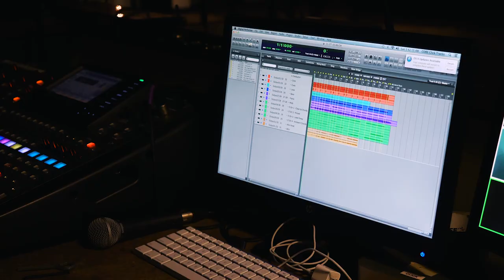Sunday Vlog #11: In Ear Monitors (continued)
To read a summary of what we discuss in this Vlog,

The bulk of our In Ear Monitoring discussion starts at 06:25

This time Brian and Fuller talk in ear monitors (again). In our last vlog, a lot of you talked about wanting to switch to IEM's in your church but said there are people who are not so sure about it in your churches. We address that in this episode of the Vlog.

Next weekend we're talking Christmas songs!

Footage from November 27, 2016 at Newhope Church in Durham, NC.

Worship Tutorials exists to equip and empower worship leaders and musicians to create awesome worship environments.